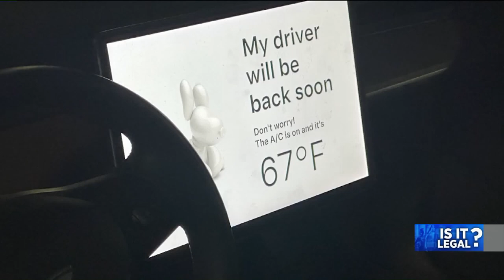Leaving a Pet in a Car: Is it Legal? | Tom Merriman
Is it legal to leave your dog or cat in the car unattended? And if you encounter a pet locked in a car, can you get them out?

Short answer: leaving a pet in your car is legal, but only if the temperature is safe. And if you see a pet locked in a dangerously hot or cold car, you can legally use force to get them out, if you have a good-faith reason to believe it's necessary to protect the animal.

Attorney Tom Merriman explains that in Ohio, it's usually legal to leave a pet unattended in your car. However, if it's dangerously hot or freezing cold, then you can be charged with animal cruelty.

To be clear, even if legal, it's generally a bad idea to leave an animal unattended. You never know what a desperate animal or well-meaning stranger might do.

What if you come across a dog or cat locked in a dangerously hot or cold car? In Ohio, if you have a good-faith belief that forcible entry is necessary to save an animal from imminent danger, you have the right to break into the vehicle to get them out. The law gives you civil immunity for any damage you may cause in this situation.

However, you first need to confirm the vehicle is locked and the animal has no reasonable means of escape. You also need to make a good-faith effort to contact emergency services. So, don't just run around smashing windows.

Bottom line: don't leave a pet unattended in your car, especially if it's very hot or cold. And if you see an animal in danger, you can intervene, but always call emergency services first.

(Thanks to Kumar's Auto Body in Bedford for letting us demonstrate on one of their cars.)